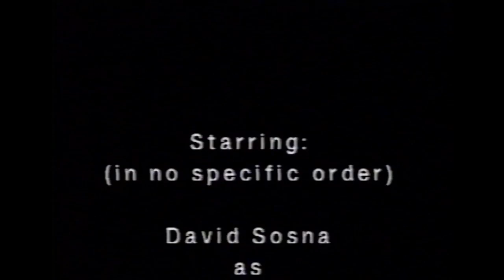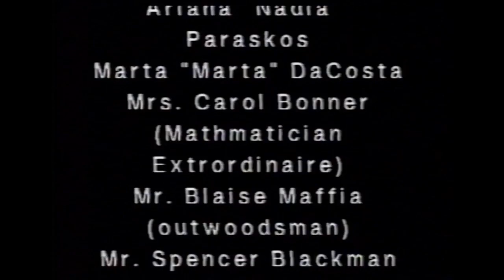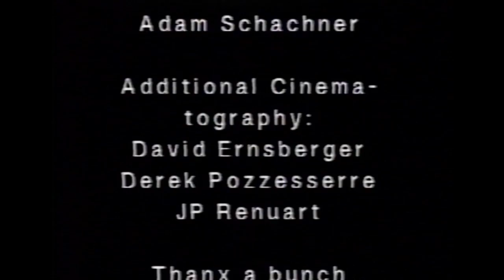1995 The Five Minute Macbeth